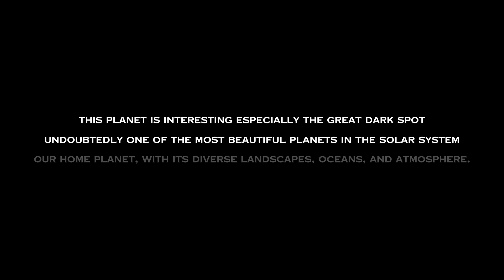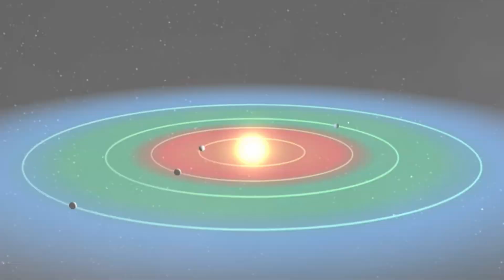Most Dangerous Planet | UNREAL PLANET | World's Craziest Discoveries : Scariest Planets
Unreal Planet | World's Craziest Discoveries : Scariest Planets | Most Beautiful Places in the world
We've discovered some wild things in the recent past. We usually think about the greatest scientific discoveries as breakthroughs of the distant past— Isaac Newton's law of universal gravitation, or Charles Darwin striking on the concept of natural selection.